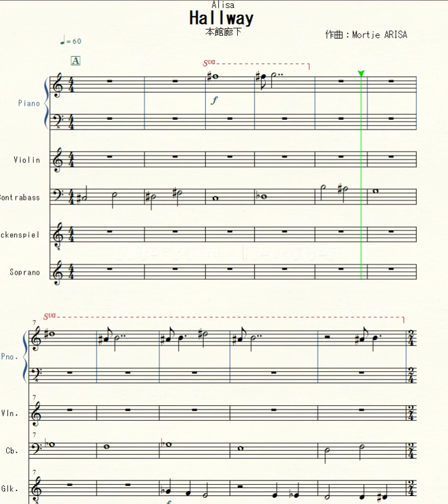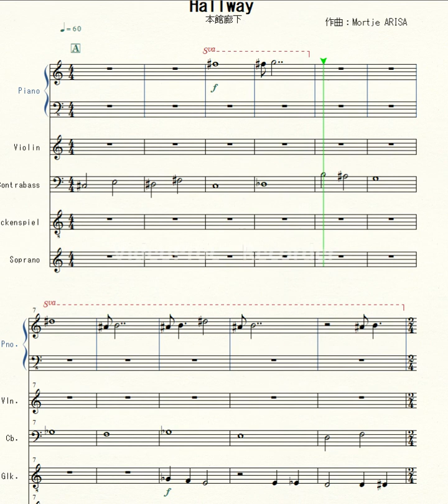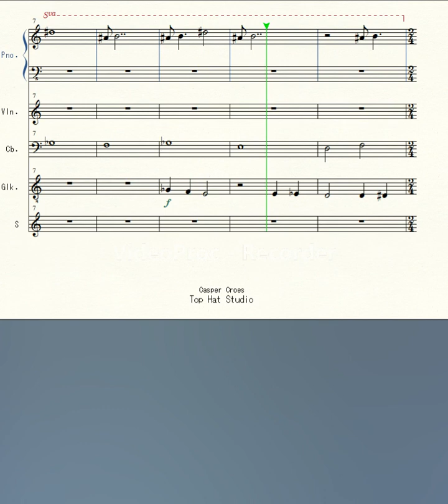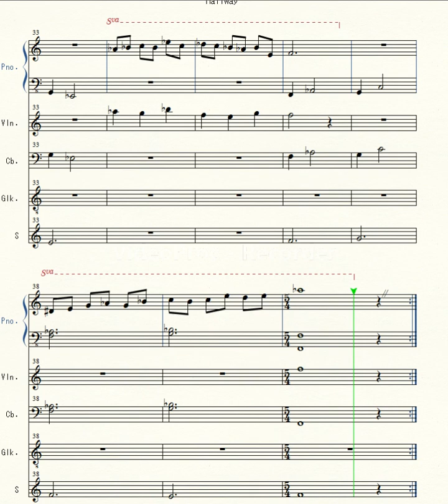Hallway (full score transcription)【from Alisa OST】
Composer : mortje ARISA

おばんです。Good evenin'.
ほんでぃー(ぺちこん)です。My name is Hondy＝Pechikon.

Cool and pretty Alisa with the military black uniform & cap.
Composer and Alisa's voice and Japanese translator are all Mortje Arisa.
I feel she and those creators have unprecedented talents.
I like this game. I like Alisa. I like Arisa.